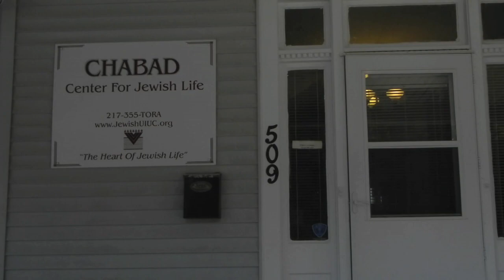Rosh Hashanah at Illini Chabad 5774-2013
Highlights of Rosh Hashanah.
Hundreds of students joined together to create an amazing jewish experience celebrating the new year of 5774.
To see more about Illini Chabad visit Jewishillini.org